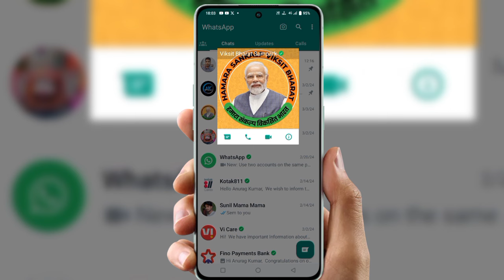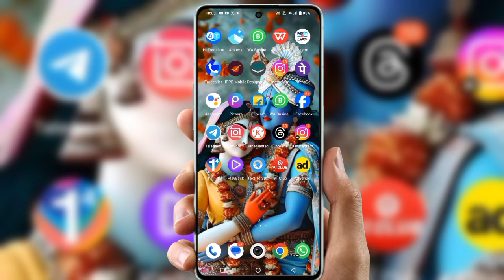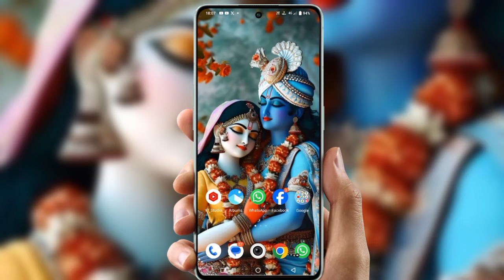viksit bharat sampark whatsapp message kya 2024 | viksit bharat sampark whatsapp fake or real 2024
Cover Topic :-
viksit bharat sampark whatsapp message k.
viksit bharat sampark whatsapp message
viksit bharat sampark whatsapp tamil
viksit bharat sampark whatsapp in tamil
viksit bharat sampark whatsapp message re.